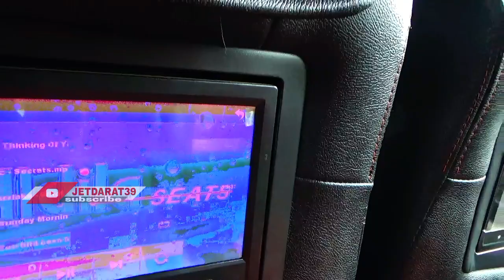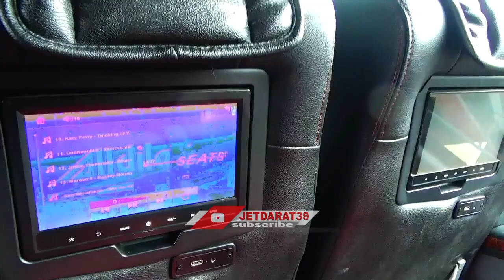KEREN ❗️Ketemu Bus mewah double decker karina dan sinar jaya suites combi bus di terminal tj priok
perdana ke termianal tj priok langsung dapat moment spesial bertemu dengan bu mewah double decker nya milik karina dan suites combi bus sinar jaya..selain itu ketemu juga dengan bus po haryanto dan masih banyak lagi